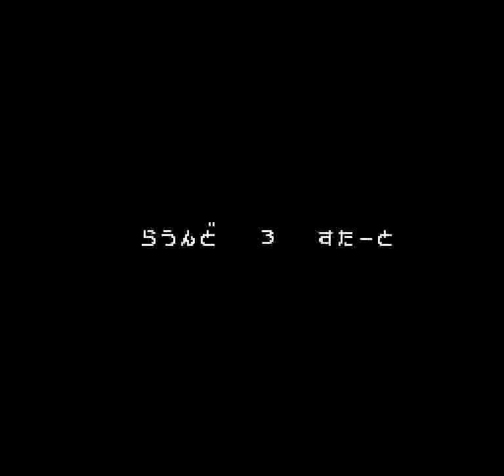PC Genjin: Pithecanthropus Computerurus (PCE) - Stage 3